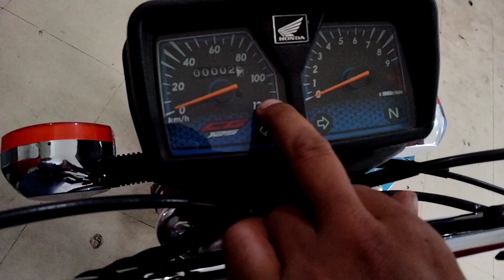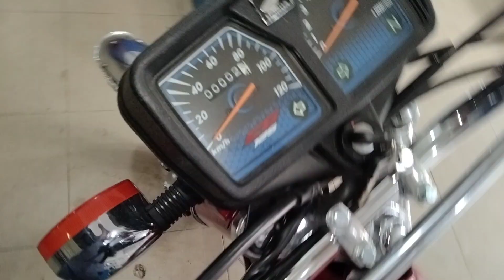honda 125 2024